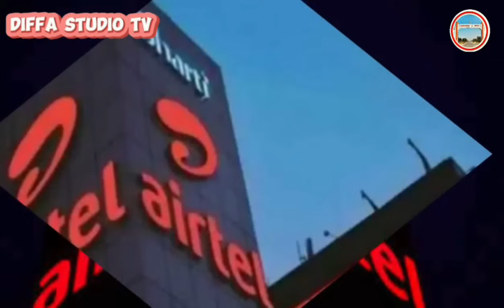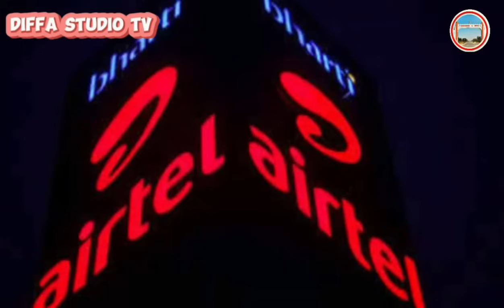🚨Niger🇳🇪Labari da dumi dumi Kira yan Kasar Ta Niger🇳🇪Kamfanin Airtel Orange mov sahel com da sauran👂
Arewadelytrus#arewacomouter#alinuhu
lMrpresiden1tv#kundinshahara#tsakargida
Qiblafm#alfurcanwalhudatv#sairamove#
Mommegombetv#Dr-AbbaTv#comediy#
Waƙoƙin hausa#indianhausa#autamgby#
Hamisubreker#flimhausa#hausa#bbc#
Labarunduniya#arewa24#nigeria#
niger#sojojin#bokoharam#solemanedanamanitv#buhari#bazum#muhammadissouhou#ossumane#libiya#sulemanedanamani#sulemana227#